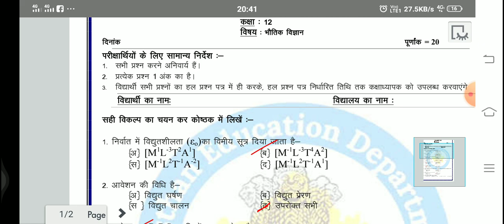कक्षा- 12 भौतिक विज्ञान-प्रथम परख